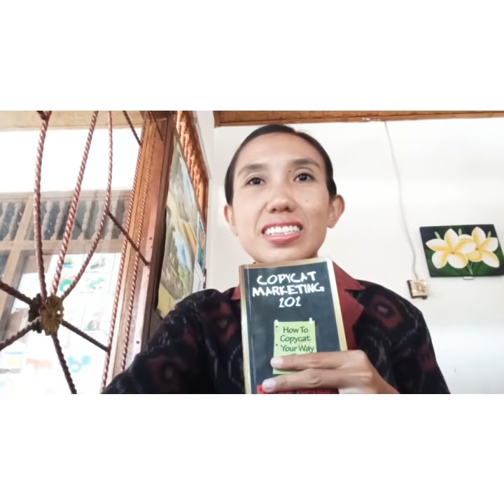Book Review|| Copycat Marketing by Burke Hedges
I am sorry for the quality of video and the noise video because I don't have time to edit the video. I make this video for online teaching or online class. Here i give one example about a Book Review. I make a review about Copycat Marketing 101, How To Copycat, Your Way To Wealth by Burke Hedges.